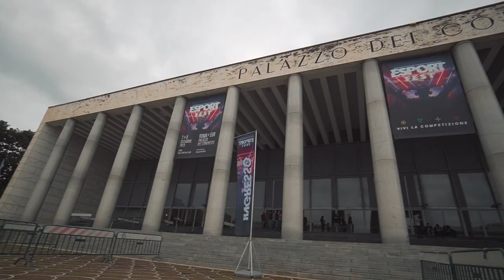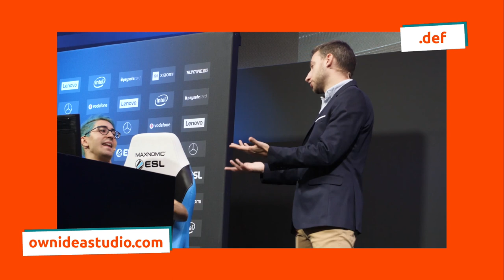ESport COSA SONO? • Episodio 320 ft. Ownidea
Conosci il mondo degli ESport? Personalmente li ignoravo. Cosa sono? Insieme ai ragazzi di Ownidea Studio abbiamo raccontato questo festival/evento. Ti porto alla scoperta di questo mondo virtuale e di come siamo riusciti a raccontarlo attraverso lo strumento che ci riesce meglio: il video!

ACTION CAMERA

🎵MUSICA